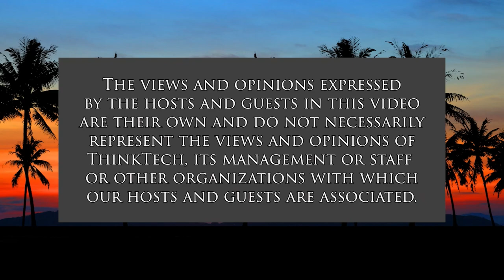The War on Hate (Community Matters)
How to Stop Genocide and Terrorism.  The host for this show is Jay Fidell.  The guest is Hank Kopel.

Author and former federal prosecutor Henry “Hank” Kopel of New Haven tells us about his book War on Hate: How to Stop Genocide, Fight Terrorism, and Defend Freedom.

Could Russia’s atrocities in Ukraine have been predicted — and prevented? What really causes horrific outbreaks of violence? Hank Kopel offers a fresh, contrarian perspective that refutes widely held views as to root causes of terrorism and genocide.

He discusses national security, counterterrorism, atrocity prevention, and how the Middle East became the world’s leading incubator of terrorism and related violence — and how to change that.